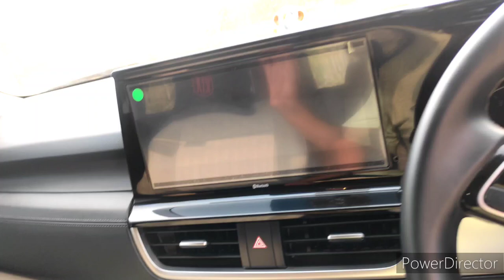Kia Seltos Build Quality..💪 || Please STOP 🛑 Spreading Rumors..🙏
Hello everyone 😊..

singhrohit5050